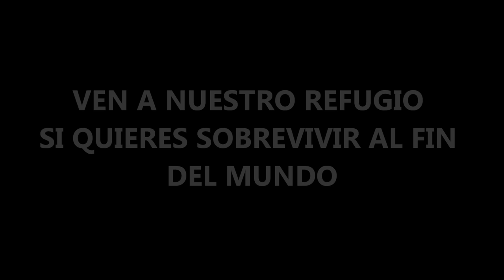LA GRAN TORMENTA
La fi del món s'apropa... demà, el 9/5/12, una gran tormenta s'ho endurá tot. No veus les senyals? El cel acomença a ennubolar-se... Afanya't! Reserva la teva entrada al nostre refugi contra tormentes i sigues un dels supervivents...